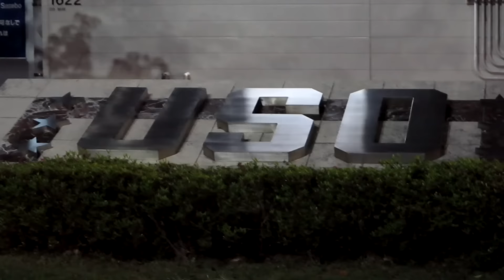Дональд Трамп. Американцы вернули мне камеру. Мёд в Японии.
КАМЕРУ ИЗ ЯПОНИИ ЕЩЁ НЕ ПЕРЕДАЛИ, ЖДУ ! Узнать больше
Наша группа Вконтекте Живём в Сибири ,север тюхтетского района. Андрей Медонос из деревни Пасечное и его многодетная семья : жена Алёна чулымка , дети Иван, Дима, Арсений.